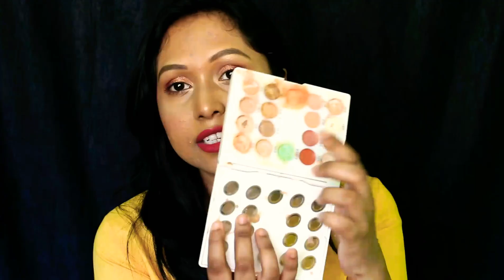Empty Product Haul 2019 | What I Repurchase + Hated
Hi Friends, In this video, I am going to show you my empty products haul review 2019.